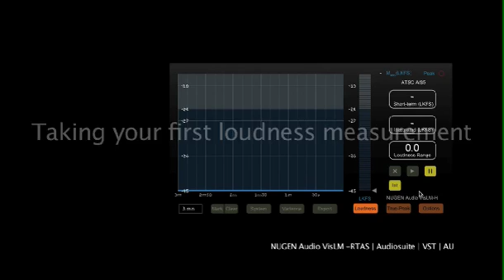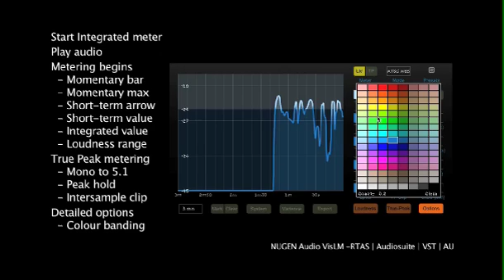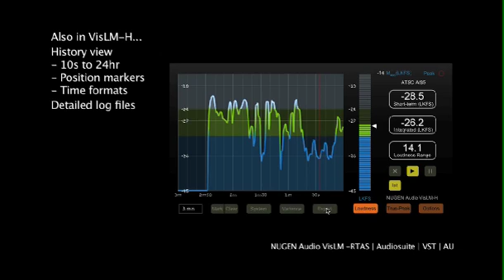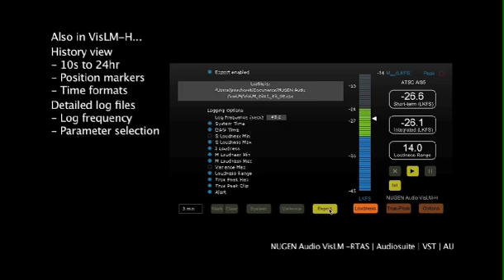An Overview of NUGEN Audio's VisLM Loudness Meter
With detailed, objective loudness measurement, history and logging facilities, VisLM provides a simple, ITU, ATSC and EBU standards--compliant* way to measure, compare and contrast loudness during production, broadcast and post production, on the fly or for entire sections of audio.

VisLM features:
-  True Peak
-  Loudness Range
-  Maximum Momentary Loudness
-  Maximum Short Term Loudness
-  Program Loudness

* VisLM is fully compliant with ITU-R BS1770-1, BS1770-2, ATSC A/85 and EBU R128  as well as other specific localizations